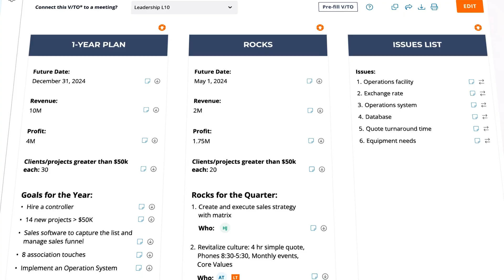Communicate Your Company's Vision With EOS One®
The Vision/Traction Organizer™ (V/TO™) is a foundational tool within the Entrepreneurial Operating System® (EOS®) designed to align and simplify an organization’s vision.

The V/TO™ consists of two main parts: Vision and Traction. The Vision Component helps define the organization's long-term direction by identifying Core Values, Core Focus, 10-Year Target, Marketing Strategy, and the 3-Year Picture. This clarity ensures everyone in the organization understands the fundamental principles, unique capabilities, long-term goals, target market, and strategic position, which are essential for making informed decisions and maintaining alignment.

The Traction Component focuses on breaking down the vision into actionable steps, ensuring accountability and progress. This includes the 1-Year Plan, Quarterly Rocks, and Issues List. The 1-Year Plan outlines specific, measurable goals for the upcoming year, ensuring that the organization’s efforts align with the long-term vision. Quarterly Rocks identify the top priorities for each quarter, providing a clear focus for execution. The Issues List captures and prioritizes challenges that need to be addressed, facilitating problem-solving and continuous improvement. By regularly reviewing and updating the V/TO™, leadership teams can maintain alignment, focus on key priorities, and drive the organization toward its long-term vision effectively.

- What the Heck is EOS?
- Are You a Visionary or an Integrator?
- What is an EOS Implementer?